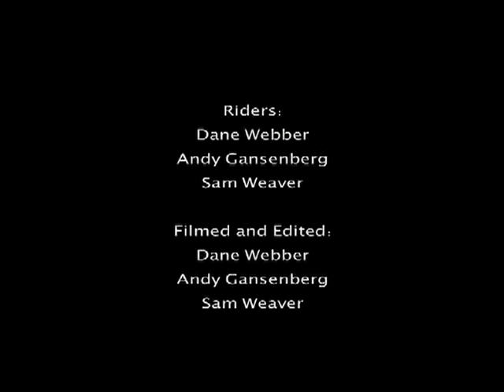New England Longboarding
A skate district trip to waterville, holderness, and geneva with Sam Weaver, Andy Gansenberg, and Dane Webber.